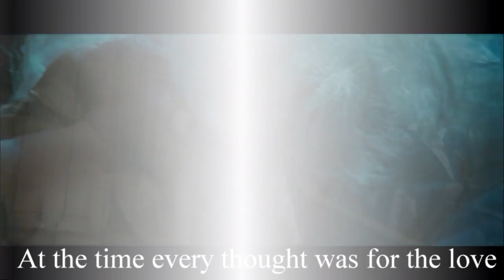Romantic Movie Montage to "For The Love" by Chicago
Here are clips from some romantic movies set to Chicago's beautiful new love song "For The Love." This song was written and sung by founding member Robert Lamm. It is a song unlike anything Chicago has ever done but extremely beautiful!